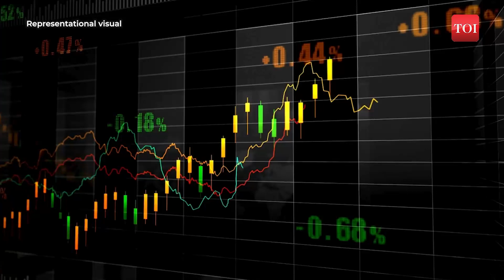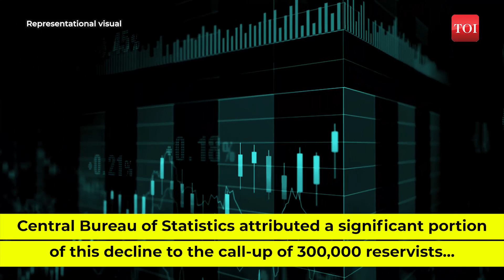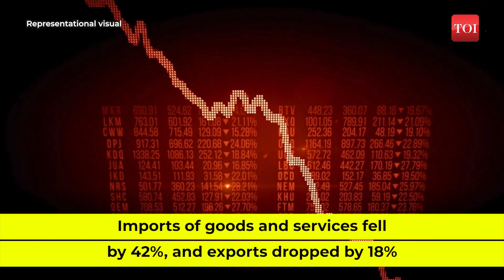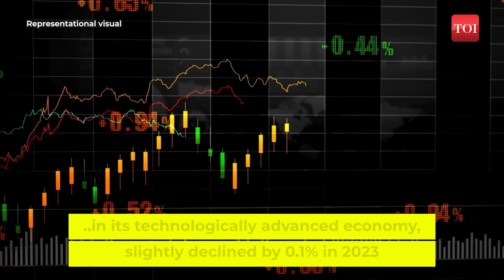Israel's economy hit worst by Hamas war, shrinking by almost 20%, sharpest downturn since pandemic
In the final quarter of 2023, Israel faced a conflict with repercussions extending beyond the battlegrounds. The war against Hamas in Gaza had an unexpected impact on the nation's economy, leading to a startling contraction of almost 20% in Israel's GDP, surpassing economists' expectations. The catalyst for this economic downturn was the extensive allocation of resources to combat the escalating conflict, which erupted after a significant Hamas attack on October 7, prompting the mobilization of thousands of Israeli reservists. The Central Bureau of Statistics attributed a significant portion of this decline to the call-up of 300,000 reservists who left their workplaces, causing economic strain.